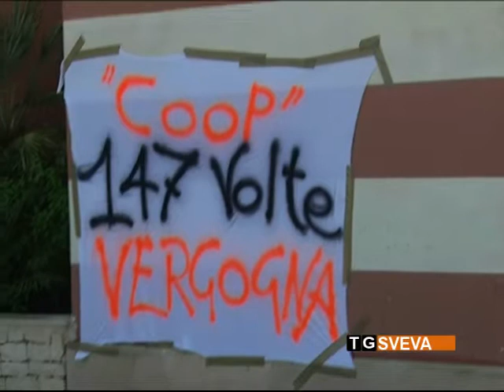Andria | No ai licenziamenti: sciopero dei dipendenti di Coop Estense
Ha preso il via questa mattina lo sciopero dei dipendenti dei punti vendita di Coop Estense in Puglia. Il bilico 147 posti di lavoro per la paventata decisione dell'azienda di esternalizzare alcuni servizi.